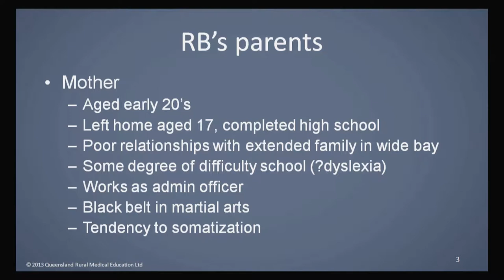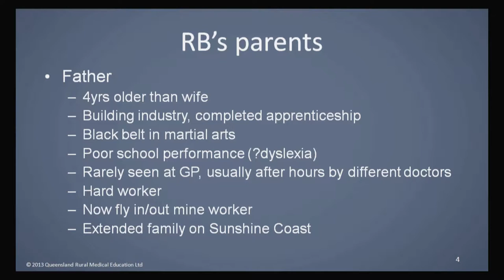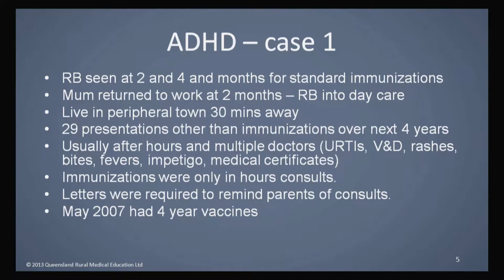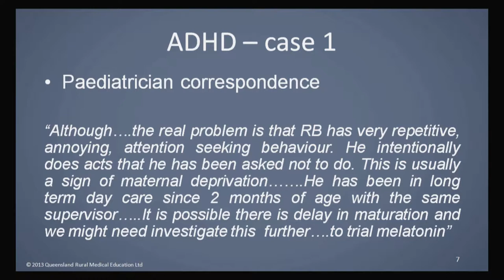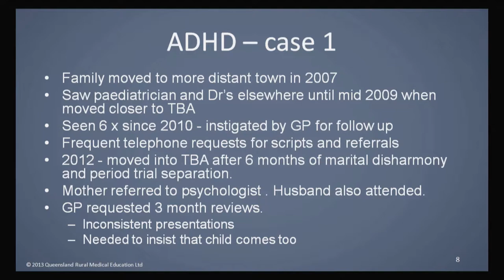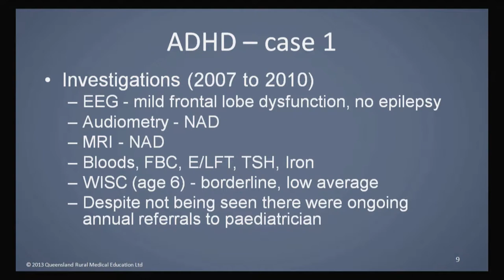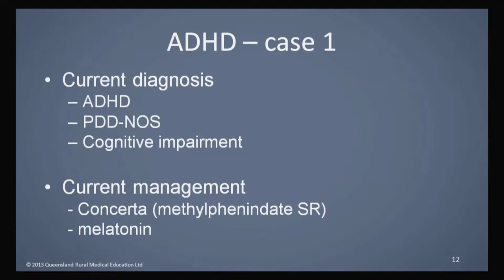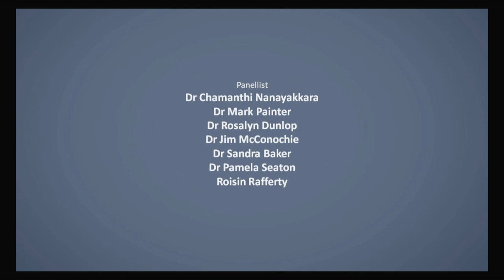ADHD - Rural Medicine Grands Rounds 2013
A clinical case of a paediatric patient with ADHD is discussed by a panel of medical experts.

Moderator: Dr Stuart Glastonbury
Presenter: Ferdousi Akter
Panelists: Dr Jim McConaghie, GP; Dr Mark Painter, Paediatrician; Jessie Apted, Dietitian; Dr Pamela Seaton, Psychologist